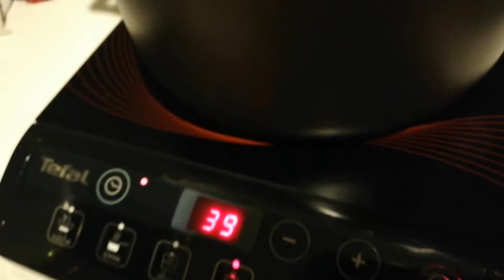ต้มจืดเต้าหู้​หมูสับแบบด่วน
โดยใช้เตาแม่เหล็ก​ไฟฟ้า​ กับ​ ชุดแกงจืดจากซูเปอร์มาเก็ต​ครับ​ ชีวิตสะดวก​ขึ้น​เยอะเลยครับ